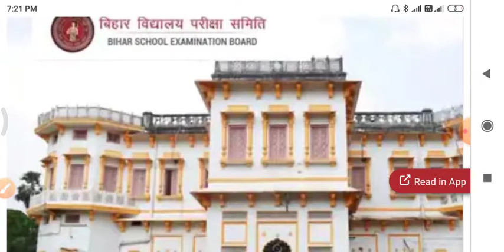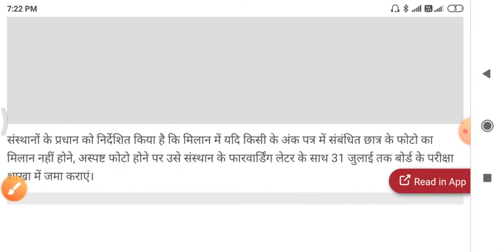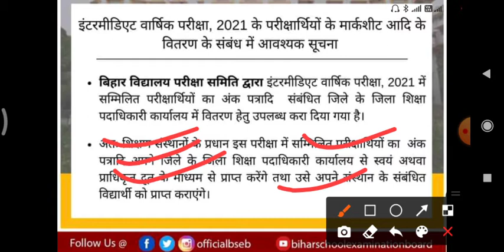बिहार बोर्ड मार्कशीट मिलना चालू। Bihar board inter Marksheet milna chalu.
Bihar board inter maitric marksheet kab milega?